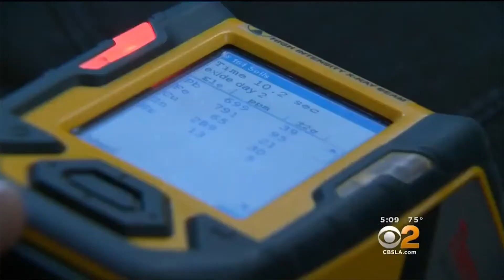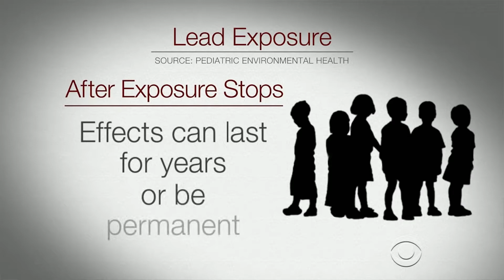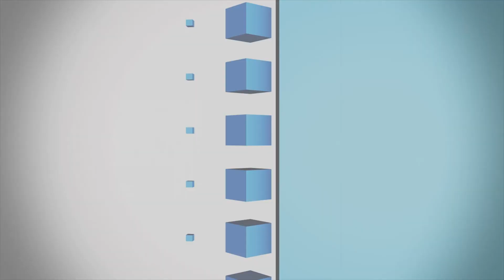IEN NOW: Doc Links Kid Lead Poisoning to Their Parents Factory Job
An Indiana doctor is revealing that an alarming number of children visiting his pediatrics practice over the years have tested as having high levels of lead. And that’s not all: Dr. Robert Byrn of Muncie says they all have something in common – their parents work at the same factory.

Dr. Byrn says over the past five or ten years, he’s begun suspecting that there might be a link between the children in his office showing lead exposure. Whenever lead was detected, a routine panel of questions was asked, including things like how old the child’s home was, or their parents’ occupations. Over time it became clear that a trend was emerging: many of the children had parents who worked for Delaware County’s Exide Technologies, a maker of battery and charging solutions for a variety of industries that happens to recycle batteries at this facility, a process that involves pulling lead from spent lead-acid batteries.

The likeliest case is that Exide workers had been exposing their kids to lead by bringing it home on their clothing after their shifts. A former employee described the plant’s decontamination process to Indy’s ABC affiliate, Channel 6, saying they were required to shower three times per shift and then put the day’s work clothes in laundry bins before changing into clean clothes in a separate room. But besides the blood work being performed on children, further testing has also revealed higher levels of lead on walkways leaving the plant, as well as on the floor boards of the cars the workers drive.

For its part, Exide suggests its policies are sound and that workers are just needing to be “reeducated” on the proper way to exit the facility without bringing their work home with them.

The CDC says no level of lead exposure is safe for children, and that lead exposure in pregnant women can lead to prematurity and low birth weight as well as long term health problems. Exide says its working with state agencies on continued testing.